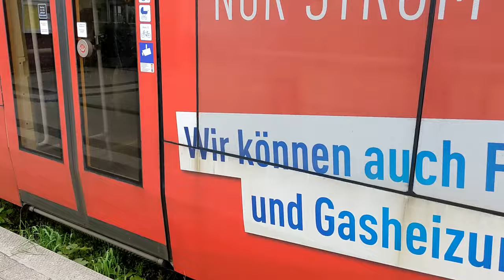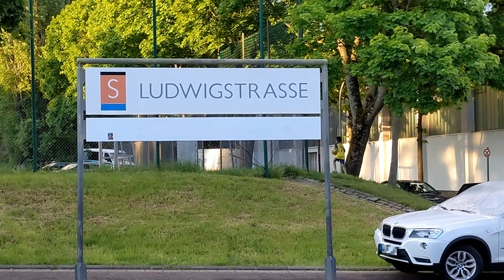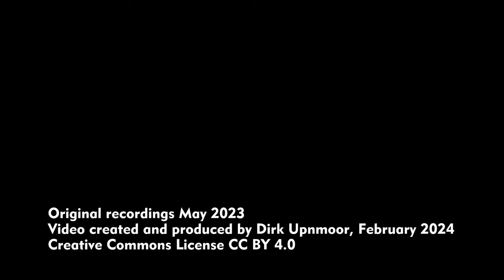Die Saarbahn (Mai 2023) – Von der Saarbrücker Innenstadt hinaus ins Umland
English see below – Kurzvorstellung der Saarbahn, des Stadtbahnsystems von Saarbrücken – Die Saarbahn ist die Stadtbahn der Stadt Saarbrücken. Als dieses Video aufgenommen wurde, im Jahr 2023, gab es eine Linie, die Linie 1 oder S1. Sie verkehrt von Lebach im Norden über Saarbrücken nach Sarreguemines im Süden. Allerdings befahren die Züge in der Regel nicht den gesamten Linienweg. Ähnlich wie in Karlsruhe fahren die Züge auf Eisenbahnstrecken weit ins Umland.
Daher setzt die Saarbahn Triebzüge des Typs Bombardier Flexity Link ein. Sie können sowohl mit Gleichstrom fahren als auch mit Wechselstrom von 15.000 Volt 16 2/3 Hz. Viele der Fahrzeuge tragen Ganzflächenwerbung.
Am Saarbrücker Hauptbahnhof gibt es für die Saarbahn 2 Gleise je Richtung auf dem Bahnhofsvorplatz. Im Normalbetrieb werden die inneren Gleise benutzt. Die Bahnsteige dort sind höher, an die Stadtbahnfahrzeuge angepasst, weil diese auch an den Bahnsteigen der DB-Strecken halten. Die niedrigeren Bahnsteige an den äußeren Gleisen werden überwiegend von Bussen benutzt.
Auch das Schienenprofil unterscheidet sich von dem anderer Straßenbahnen wie etwa in Leipzig. Die Spurkränze der Saarbrücker Fahrzeuge sind daran angepasst, dass die Züge auf DB-Strecken übergehen. Darum sind auch die Rillen der Schienen deutlich breiter als in Leipzig.
Weiter im Osten der Stadt, beim Römerkastell, fädelt sich die Stadtbahnstrecke in die DB-Strecke nach Sarreguemines (Frankreich) ein.
In Brebach halten die Züge am DB-Bahnsteig. Dort werden die Trittbretter ausgefahren (wie an den anderen DB-Bahnhöfen und Haltepunkten), um den Spalt zum Bahnsteig zu überbrücken. Neben dem Bahnhof liegt die Werkstatt der Saarbahn.
Westlich vom Hauptbahnhof an der Haltestelle Ludwigstraße gibt es hinter einer Kurve auch eine Verbindung zum DB-Netz. Sie wird aber zur Zeit nicht im Linienverkehr genutzt.

Orte / locations
00:00 St. Johanner Straße
01:38 St. Johanner Straße, Europa-Galerie
03:10 Hauptbahnhof / central station
03:29 Kaiserstraße
04:32 Rathaus / town hall + Großherzog-Friedrich-Straße
05:48 Römerkastell
06:16 Brebach
07:31 Mitfahrt / ride
08:08 Ludwigstraße
08:33 Josefsbrücke
11:41 Bahnsteige und Gleise / platforms and tracks

English subtitles available – Saarbahn is a light rail system for the city of Saarbrücken (federal state Saarland, Germany). When this video was recorded in 2023, one line was in operation, line 1 or S1. It runs from Lebach (northern terminus) via Saarbrücken to Sarreguemines (in France, southern terminus). Normally, trains do not run along the entire line. Like in Karlsruhe (Germany), trains go far into the surroundings of the city on railway lines. That's why Saarbahn uses Bombardier Flexity Link tram units. They can run with DC current as well as with AC 15.000 Volt 16 2/3 Hz. Many vehicles carry full surface advertising.
There are 2 tracks for each direction at Saarbrücken central station, at the place in front of the station. Normally the inner tracks are used. The platforms at the inner tracks are higher, adapted for the tram vehicles, as these also stop at platforms at the railway lines. The lower platforms at the outer tracks are mainly used by buses.
The rail profile differs from that of other tram systems (like in Leipzig, for example). The wheel flanges of Saarbrücken trams are designed in geometry for the use on railway lines. So the grooves of the tracks in Saarbrücken are wider than in Leipzig.
Further east in Saarbrücken, at the former Roman castle and army camp, the trams change over into the railway to Sarreguemines (France).
At Brebach trains stop at the normal railway platform of Deutsche Bahn (German railways). The trams have additional boards that move out to cover the gap between vehicle and platform. These boards can be used at all railway stations. The Saarbahn workshop is located at the side of Brebach station.
West of central station, at Ludwigstraße tram stop, another juntion provides a connection to the tracks of German railways. At present this connection is not used in regular scheduled service.